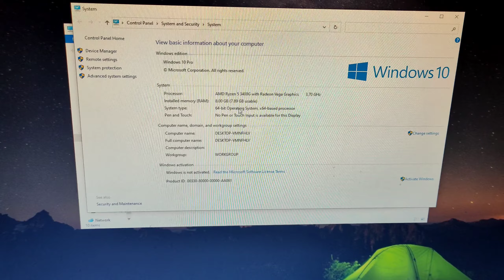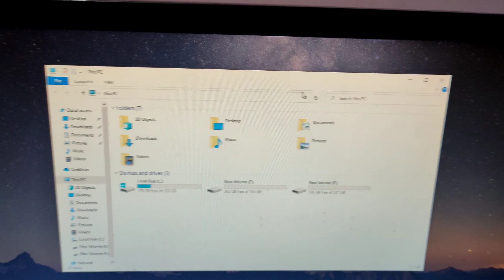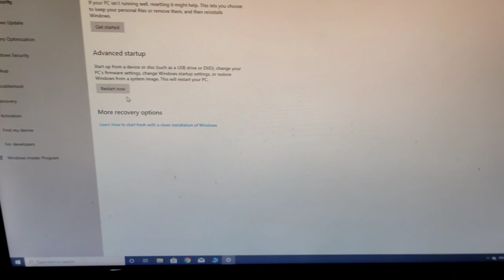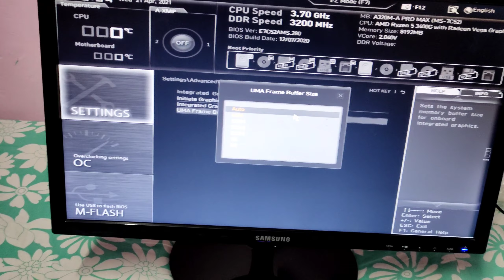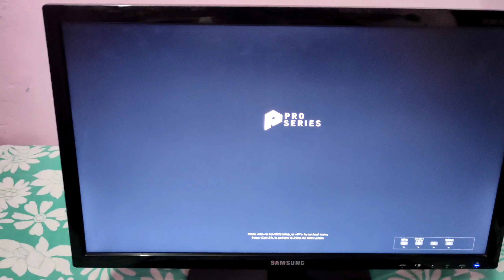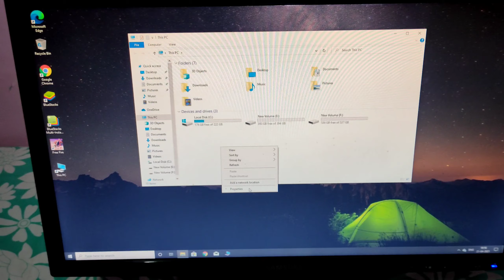8.00 GB( 5.89 GB usable ) how to fix usable ram in all MSI motherboard , fix less usable ram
8.00 GB( 5.89 GB usable ) how to fix usable ram in all MSI motherboard , fix less usable ram

how to fix less ram issue
how to fix ram in 2023
how to fix ram in window 10
how to fix ram 8gb
how to fix 4gb ram usable
ram usable fix window 10
usable ram fix window 10 in 2023
how to fix ram usable in window 10
8.00 GB ( 5.89 GB usable
4gb ram gix ram problem
fix less ram issue in 2023
gamexbros20m